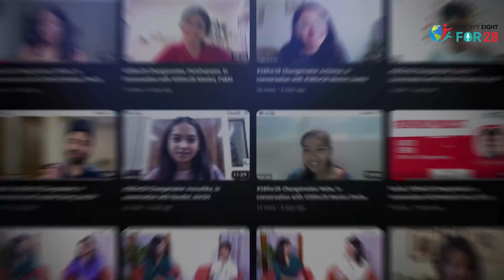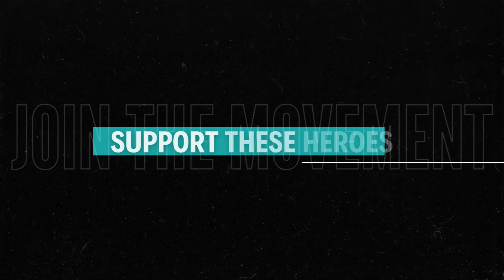28For28 Campaign Aftermovie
The 28for28 Campaign has had some significant milestones throughout the duration. The campaign was launched on Earth Day in 2023 and concluded at COP 28. Here are some major highlights from the campaign.